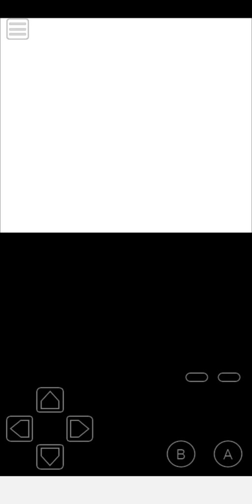Let's Play Pokémon Gold 97 #36 - Fighting Dojo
Welcome back to the let's Play of Pokémon Gold 97, now let's to fight the Fighting Dojo. Pokémon Gold 97 is a Pokémon Crystal hackrom based on the Spaceworld 97 demo.